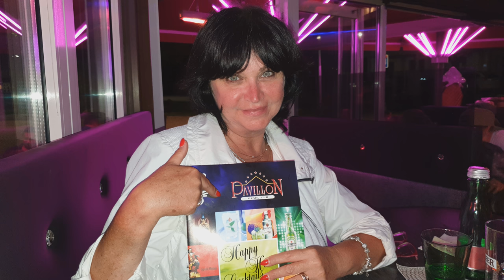Kroatien-Slowenien 2019 letzter Urlaubstag Franz-Josef-Hütte Großglockner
Nun ist unser letzter Urlaubstag der schönen Kroatien-Slowenien-Tour. Wir entscheiden uns noch einmal zum Großglockner zu fahren, aber dieses mal bis zur Franz-Josef-Hütte. Wir genießen den letzten Tag in vollen Zügen bis in die Nacht ;-)
Vielen Dank, dass ihr dabei ward!

Liebe Videofreunde!

livingandtravel

Unser Equipment:

unsere Kamera ist die Sony a 6500:

unsere Zoomobjektive sind:
Sony SEL-55210
Sony SEL - 18105

die Festbrennweite Sony SEL-35/F18:

Das Weitwinkel Sony SEL 1018 :

Gimbal für die Gopro :

für die Luftaufnahmen DJI Mavic Pro:
ND Filter für Mavic:

GorillaPod für die Sony :

Mikro für Sony und Gopro ( benötigt Adapter an der Gopro):

Videoleuchte für die Sony:

Fieldmonitor für die Sony :

Handy Gimbal:

Sony Gimbal:

Omnia Backofen:

Plastik Aufbewahrungsbox:

Faltbare Salatschleuder:

Faltbarer Wasserkessel:

Katastrophenschutz Decken: